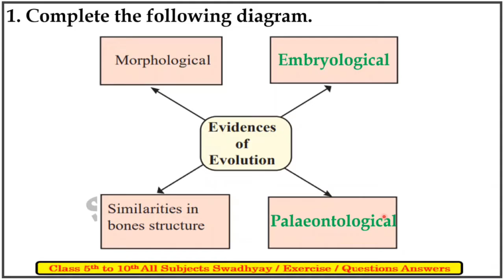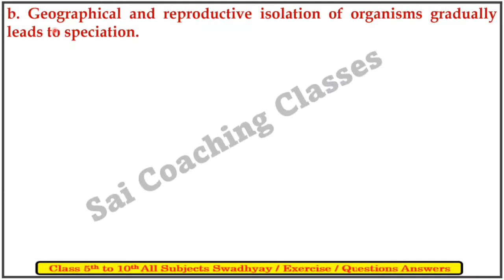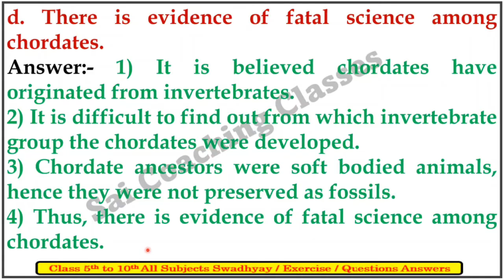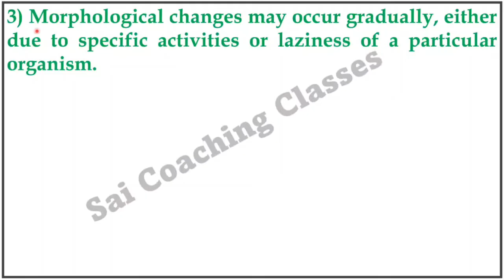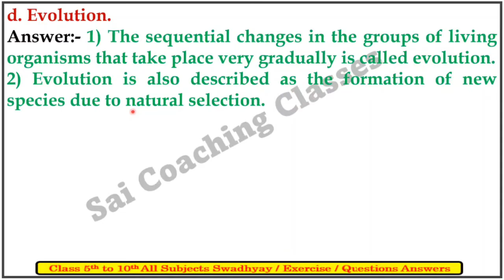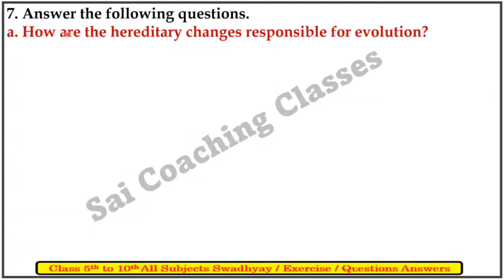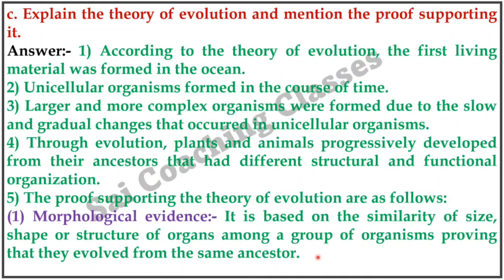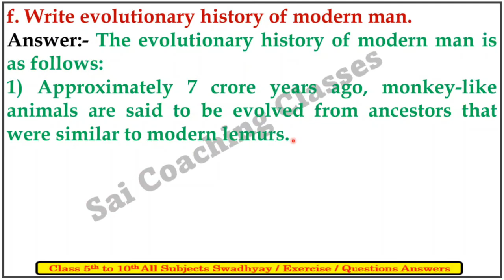Exercise class 10 science 1. Heredity and Evolution। question answer heredity and evolution। std 10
Exercise class 10 science 1. Heredity and Evolution। question answer heredity and evolution। std 10, heredity and evolution exercise class 10 science 2 heredity and evolution question answers std 10, Science 2  1. Heredity and Evolution Textbook Exercise Answers Question & Answer Std 10 SCC